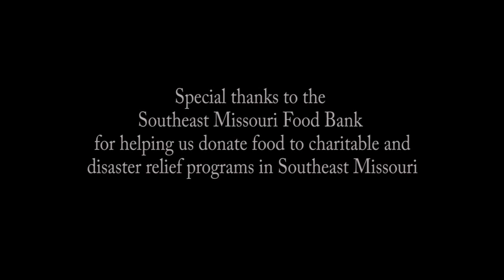Merry Christmas from Progressive Farm Credit Services 2011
Corporate office staff at Progressive Farm Credit Services donates canned food to the Southeast Missouri Food Bank